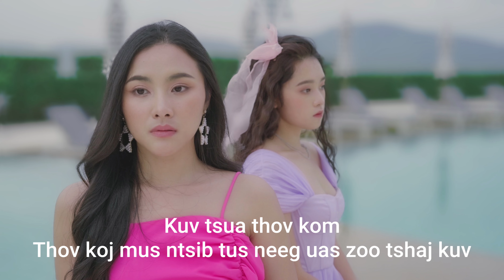Ziag No Wb Yog Dab Tsi By Yaying Yeng Moua ( Instrumental/Karaoke )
ปล่อยคาราโอเกะให้แล้วนะคะ ขอบคุณทุกคนที่ชื่นชอบและติดตามผลงานของญาหญิงมาโดยตลอดนะคะ

Tso Karaoke rau nej tau hu lawm os
Thank you so much / ua tsiag ntau
Uas nej pab Kuv nyiam thiab